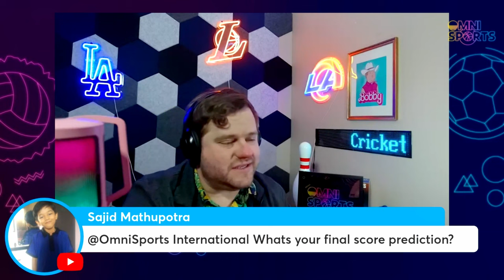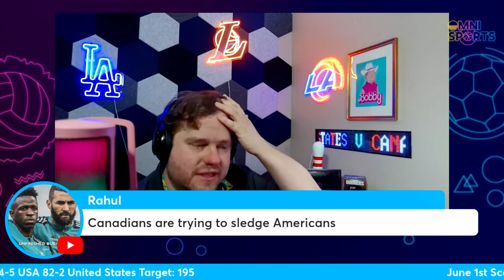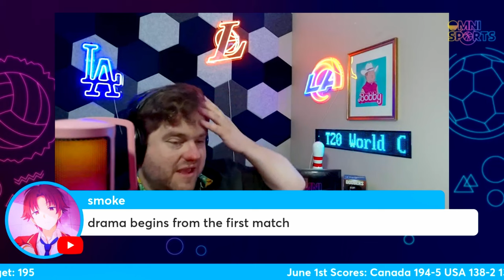America V Canada T20 World Cup Reaction Livestream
Products Used For Recording:
Stream Deck
Ring Light
Room Lighting
Ceiling Lighting

Products in Background of Videos:
Moving LED Sign
Lakers Neon Sign
NFL Sign
Dodgers Neon

Omnisports Podcast Available Most Anywhere you get podcasts